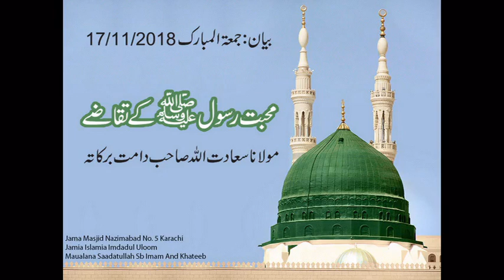محبت رسول صلی اللہ علیہ وسلم کے تقاضے مولانا سعادت اللہ صاحب دامت برکاتہ